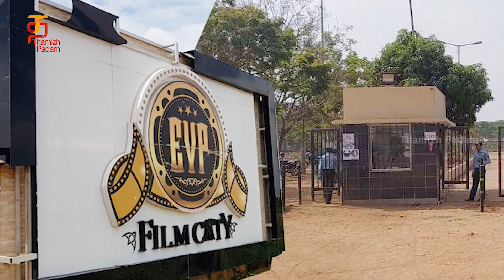Kamal Haasan hands over compensation amount | Indian 2 Incident | Shankar | Thamizh Padam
Kamal Haasan hands over compensation amount! The news about the accident that took place in the sets of Director Shankar's Indian2 is a known thing. The recent update about the incident is that, the compensation amount was handed over to the affected families.

Indian 2 is an upcoming directed by S. Shankar. The film is being produced by Subaskaran Allirajah‘s Lyca Productions. The film stars Kamal Haasan and Nedumudi Venu,  Kajal Aggarwal, Siddharth, Bobby Simha, Rakul Preet Singh and Priya Bhavani Shankar. The film features music composed by Anirudh Ravichander.